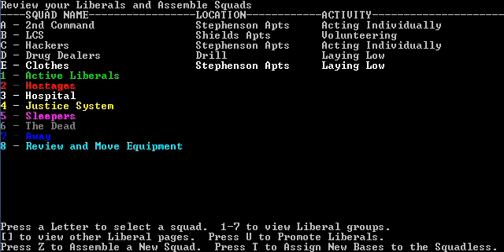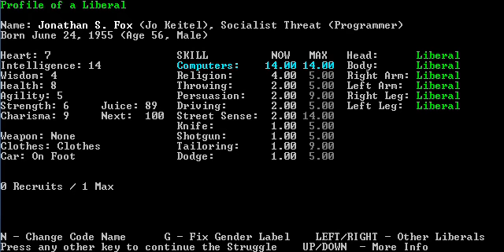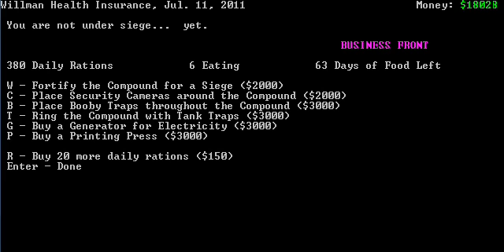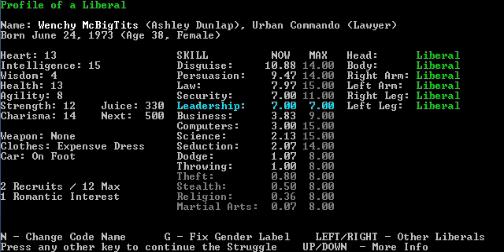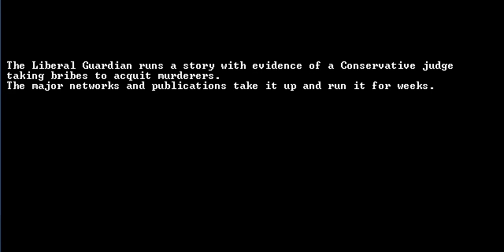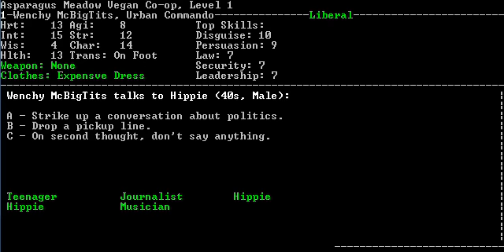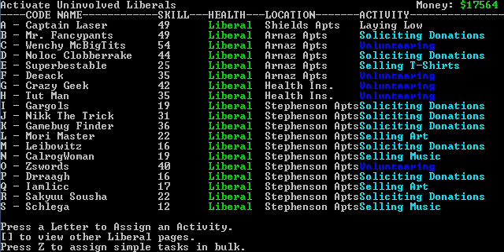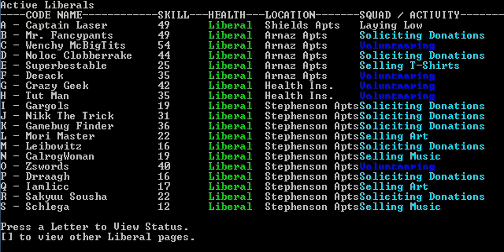Let's Play Liberal Crime Squad - 42 (Stay Calm, Moving Pawns, Rebuilding, Scribblesquad, Misfits)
Whoa.  Take a deep breath.  We survived a tough situation and must collect ourselves before we do anything rash.  Okay, now, we reorganize our squads, rebuild a destroyed safehouse, hire some writers to tell the tales of liberal awesomeness and hire some dudes to go throw paint on people.